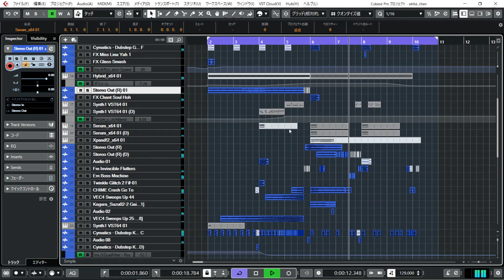cyberpunk_complextro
お仕事で没になったものです。映像作品とかに使いたい方いれば、Twitter ) にDMとかしてくれれば音源送ります。